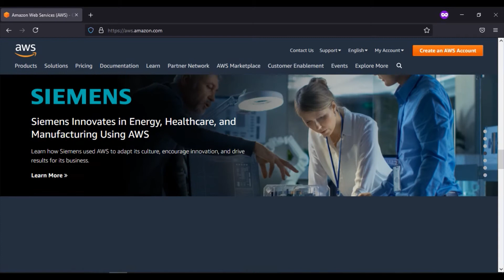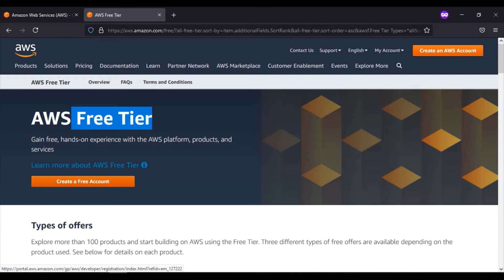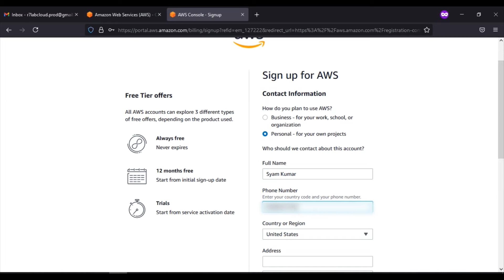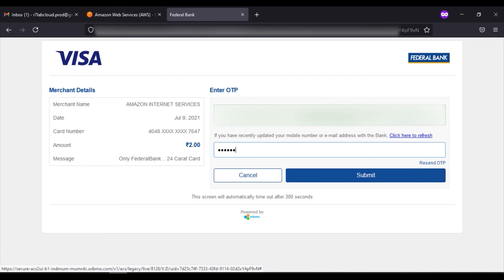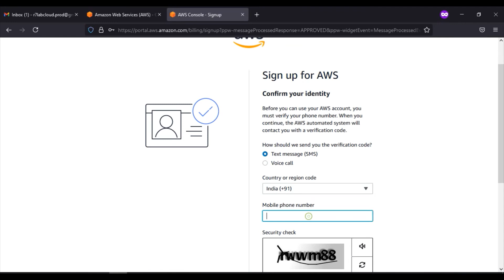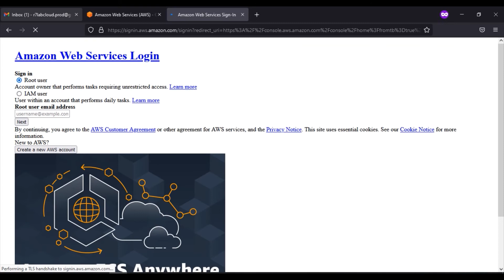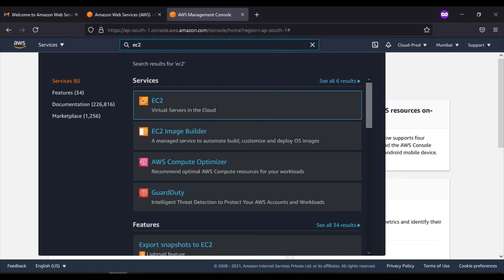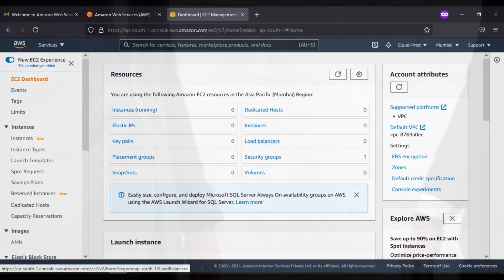Create an AWS Free Tier Account with Easy Steps - മലയാളം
This video will help to create an AWS Free Tier account, how to use Debit Card for billing purposes and how to verify user identity using a mobile number.

# AWS Free Tier Account:

# Differences between AWS accounts and AISPL accounts: